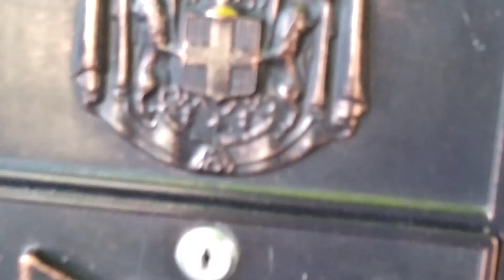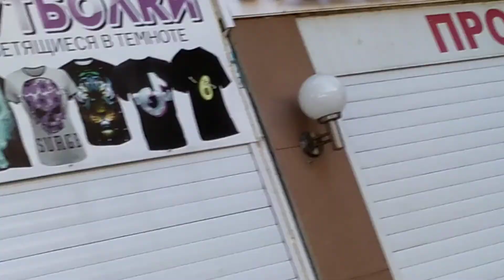Божья коровка,полети на небко...